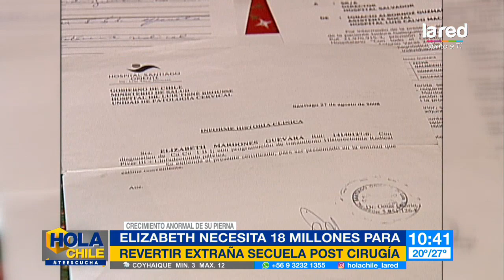La costosa operación para curar el linfedema crónico de Elizabeth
Esta mujer de 37 años además debe luchar por la salud de su hija, quien sufre fibrosis quística. Sin duda, costear una operación de este valor, resulta complejo.